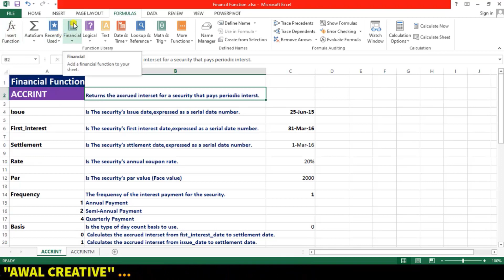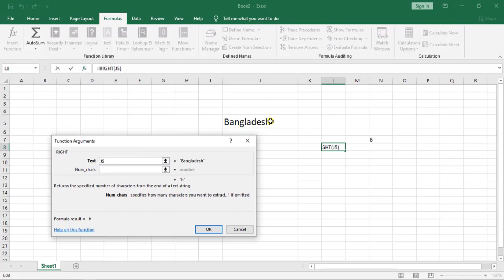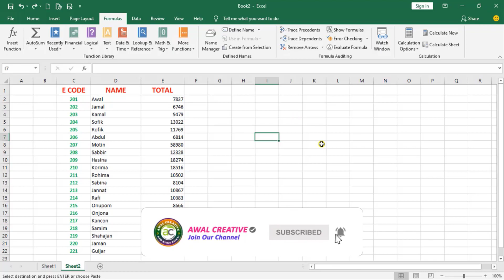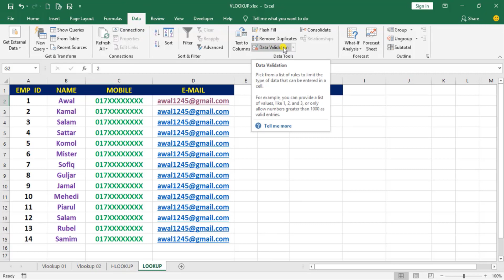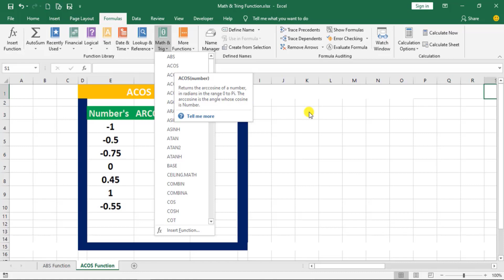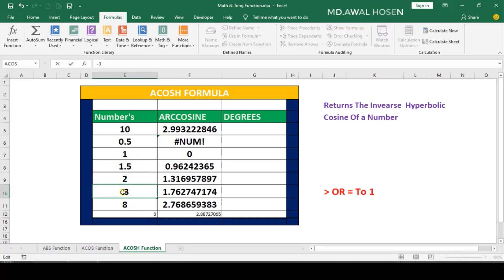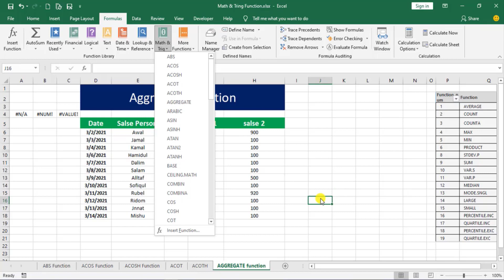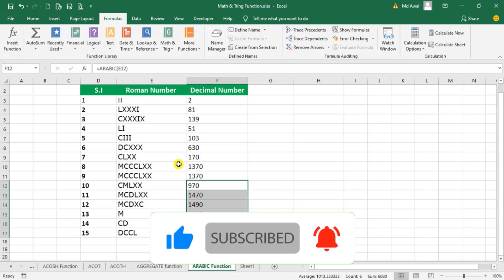Microsoft Excel Tutorial for Beginner | Excel Training |Excel Tutorials | Awal Creative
|… Related Tag… |